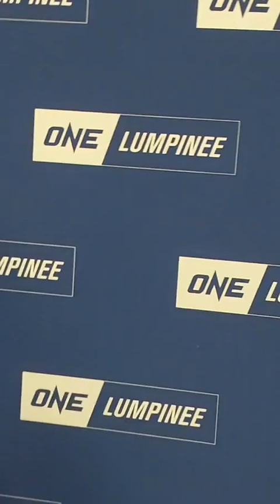สัมภาษณ์ ตี๋ใหญ่ 48 วิ ฟันโบนัส 3 5 แสน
ตี๋ใหญ่ พี.เค.แสนชัยมวยไทยยิม
ต่อยขมับน็อก ยกแรก ชูโต ซาโตะ นักชกญี่ปุ่น ได้โบนัส 3.5 แสนบาท "ศึก ONE LUMPINEE 64" เวทีมวยลุมพินี วันศุกร์ที่ 24 พฤษภาคม 2567

►กลุ่มเม้าท์มวย แลกปลี่ยนข่าวสาร แลกเปลี่ยนความคิดเรื่องมวย :